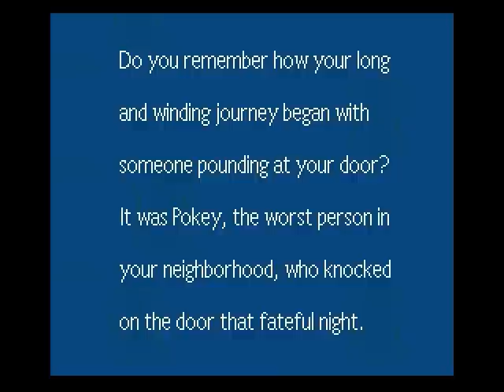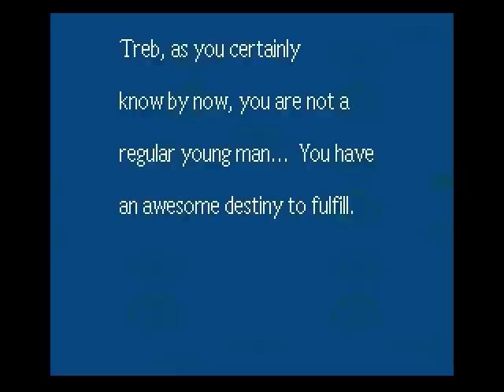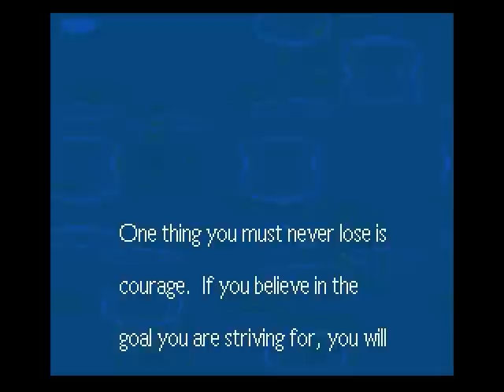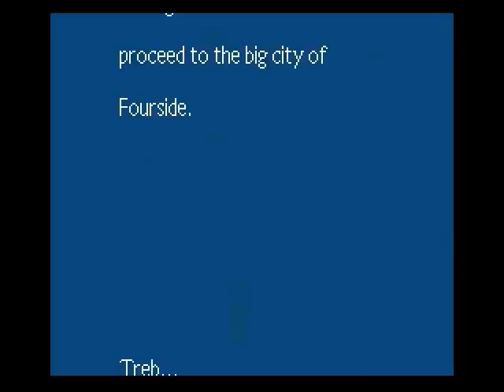Let's Play: Earthbound - 29 "Trillionage"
In case you don't get the name of this boss, basically it means he is a Trillion years old. TRILLION-AGE. Get it?